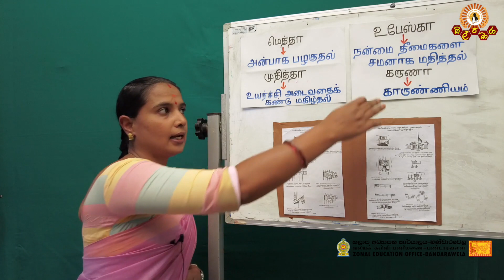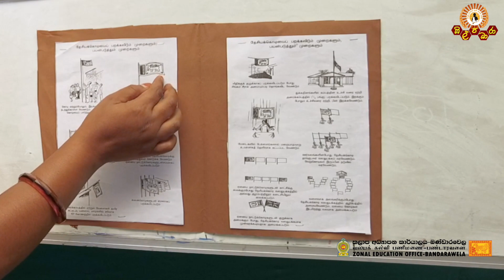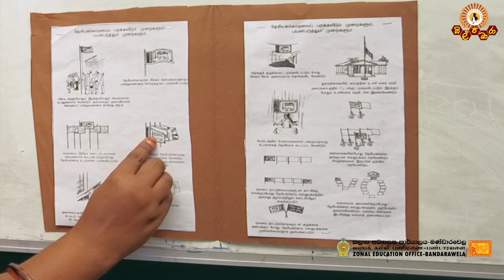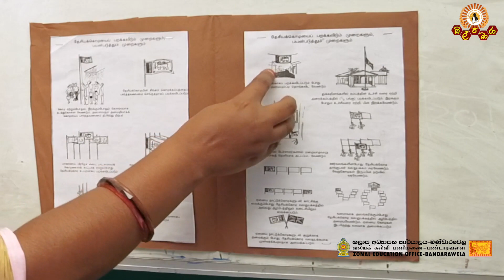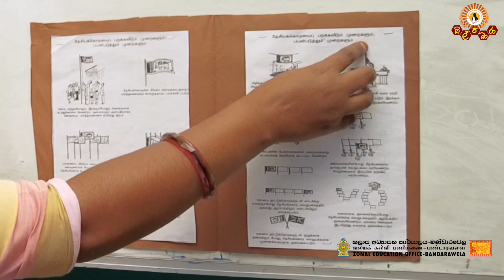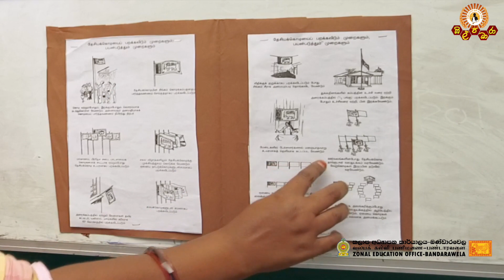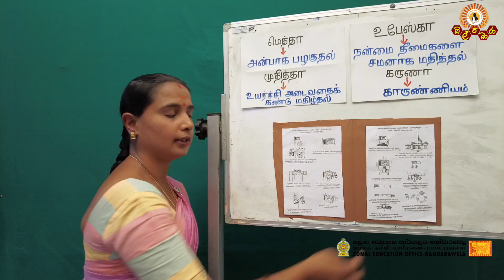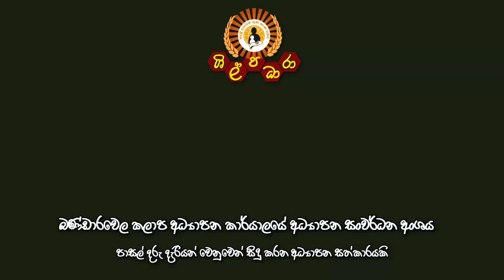தரம் 5 - சுற்றாடல் # Grade 5 (E.R.A)[Zonal Education Office-Bandarawela]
தரம் 5 - சுற்றாடல்